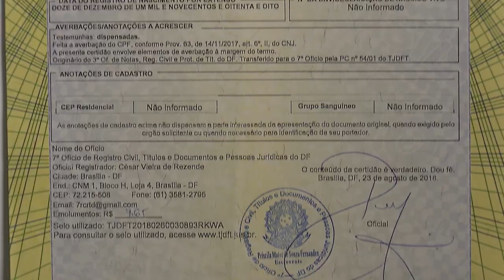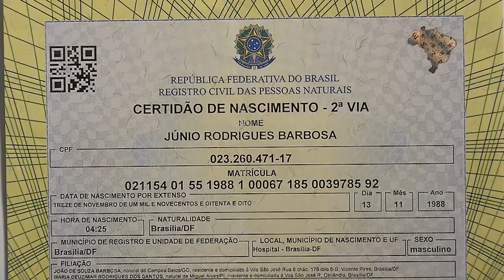Clique STJ - Custeio DNA (24/05/2019)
SUPERIOR TRIBUNAL DE JUSTIÇA DECIDE QUE CABE AO ESTADO CUSTEAR O EXAME DE DNA EM AÇÃO DE INVESTIGAÇÃO DE PATERNIDADE PARA AQUELES QUE TÊM DIREITO A ASSISTÊNCIA JUDICIÁRIA GRATUITA.